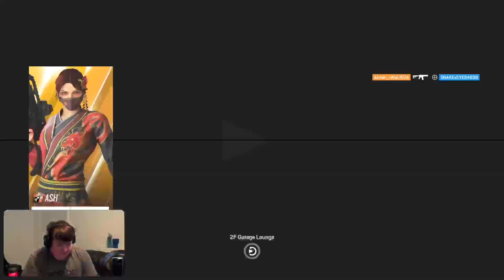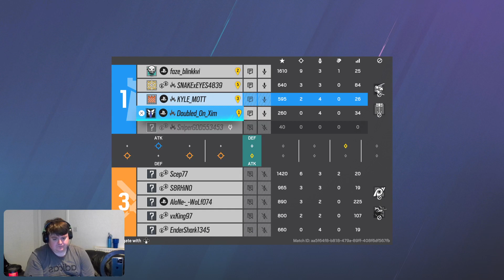RATED R FOR RANKED S2 #17 (IM NEVER SOLO QUEING AGAIN!!!)